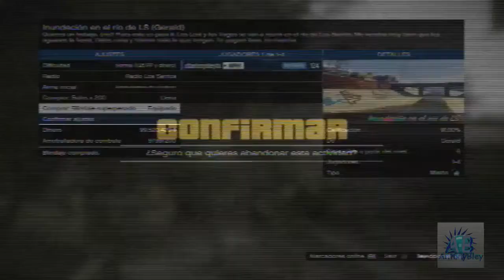TRUCOS, CONSEJOS Y TIPS DE GTA 5 ONLINE #1 : COMO RECARGAR TU MUNICIÓN EN CUALQUIER PUNTO DEL MAPA!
Skype: antonybley
ID ps3 : xXantonybleyXx
No olvidéis de ponerlo a 720p por el tema de mi capturadora!
Dale al like sino.